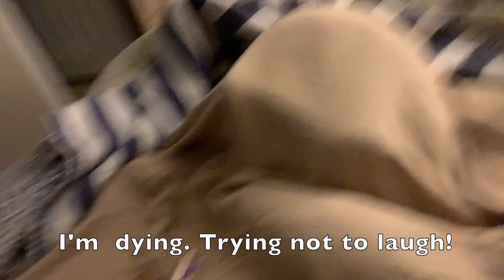Putting makeup on my Husband WHILE HE SLEEPS PRANK! | *HE GOT SO MAD!*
Florida Road Trip with Resort Stay, Airboat, and Swamp Buggy Tour! Day 2 & 3 | Courtney's Vlog #6

I try to upload weekly!

Music downloaded from Bencore Sound Online.